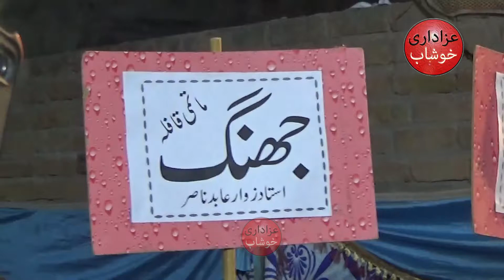Ruk da nahi khoon maida | Zawar Abid Nasir Jhang | 19 Safar 1443 2021 | Azadari Khushab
Noha Title :  Ruk da nahi khoon maida
Nohakhuwan:  Zawar Abid Nasir Jhang
Date: 19 Safar 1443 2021